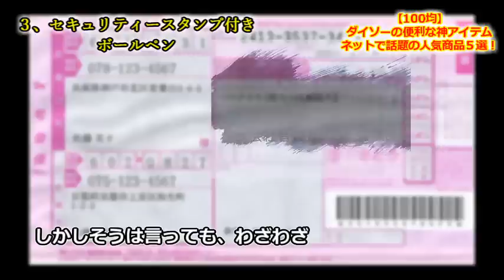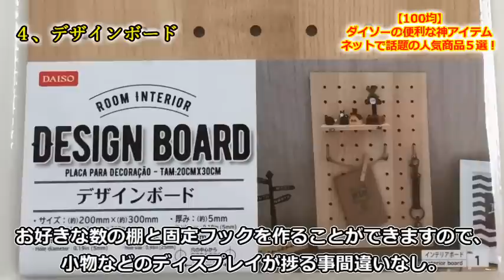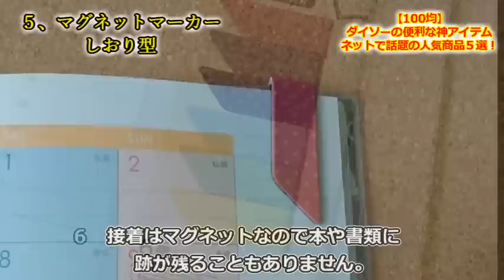【100均】もう手放せない！ダイソーの便利な神アイテム！人気商品５選！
【100均】ダイソーの300円とは思えない話題のお値打ち優秀アイテム５選！

「うつ病」の危険信号症状チェックポイント もしもこの症状がでたら要注意！